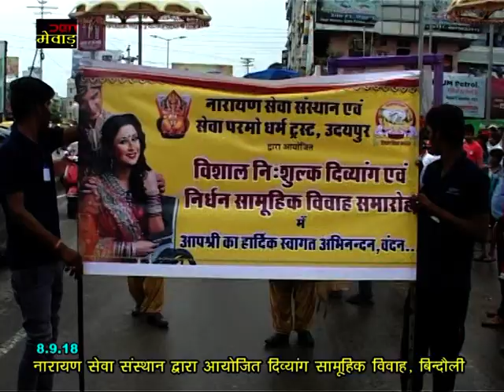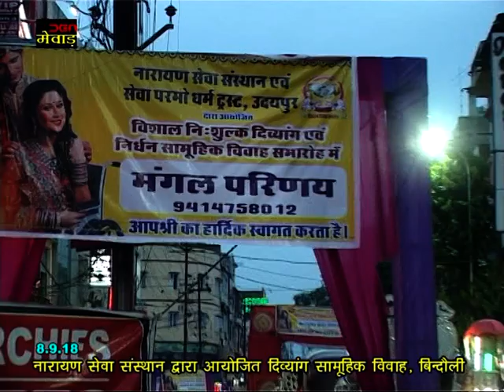नारायण सेवा संस्थान उदयपुर द्वारा आयोजित दिव्यांग सामूहिक विवाह, बिन्दौली